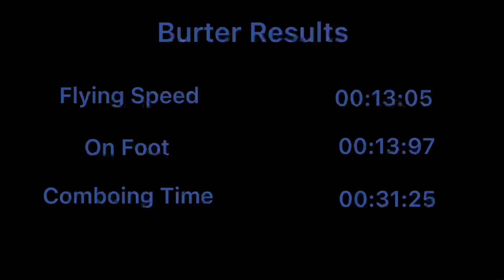Dyspo Vs Burter (Who's the Fastest?)